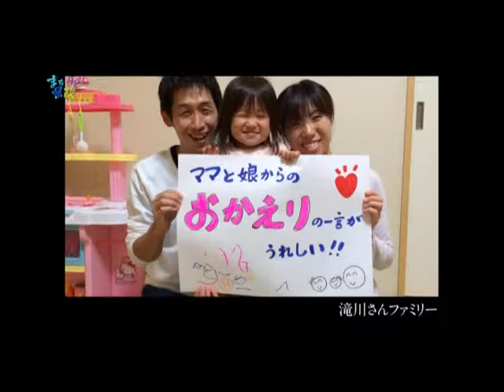芸術を子どもたちに（福井県・まちかど県政）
芸術文化に触れることにより、豊かな創造性や人間性を育むことができます。
　今回は、演奏家によるコンサートを鑑賞したり、芸術家による部活の指導を受けることによって、子どもたちが本物の芸術文化に触れる機会を増やすための、県の活動をご紹介します。